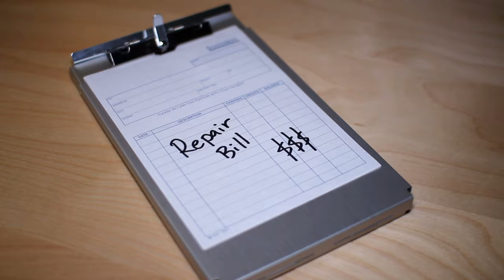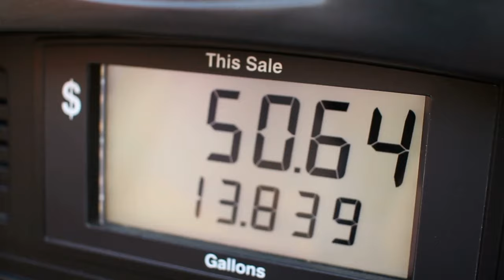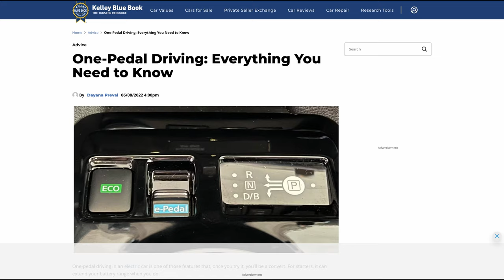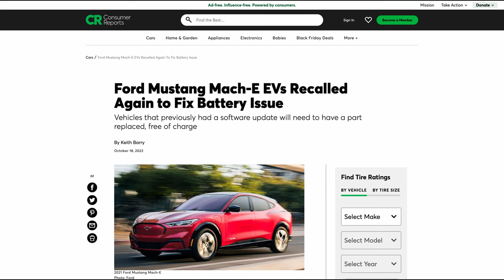When Your ICE Truck Dies, Will You Have a Choice?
The end has come for my truck, sputtering its last fuel-burning gasp. But the #1 selling vehicle type in America is under siege from futuristic machines like the F-150 Lightning, Tesla Cybertruck,  Chevy Silverado EV, GMC Hummer EV, the Canoo Truck, Rivian R1T, the GMC Sierra EV, and the RAM 1500 REV, claiming to be better, faster, and more rugged.
How will our piston-powered gas and diesel trucks companions stand up against them, or is this the horse and buggy to Model T turning point in history? Hang on. We've got it covered!

0:00 - Introduction
0:42 - Now what?
1:32 - The moment of truth
2:38 - Pros
4:47 - Cons
6:00 - The biggest deciding factors
6:30 - Who to trust?
7:02 - Conclusion

When improving my YouTube channel, I rely on vidIQ to help guide me: